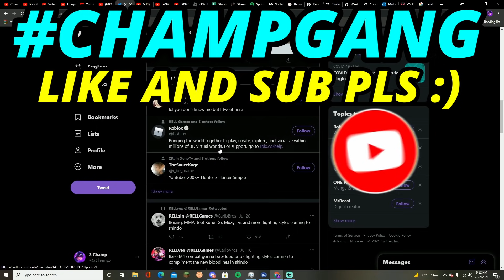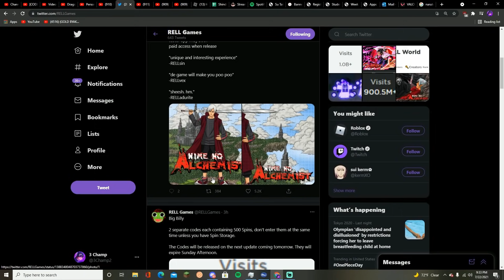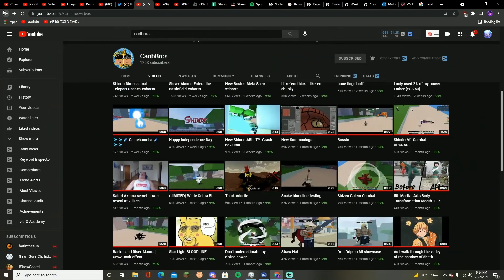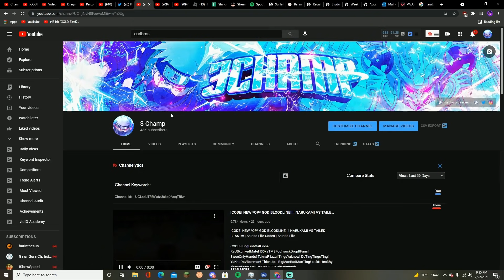[NEW UPDATE] 1000 SPIN UPDATE RELASE!! + NEW FIGHTING STYLES GAMEPLAY!! | Shindo Life Codes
CODES EngLishGalFiona!
ReUSkunkedMate! l00kaTM3Foo! sockDropItFans! SweeOnlyHands! TaknaP1zza! TingsYaknow! DeTingTingsTing! YaKnoDeVibezman! ThickUpz! BigManBadManTing! sickNHealthy!
shotyofaceFam! DeTINGZZZ! BigBattyBoi!

CHAMPGANG​​​​​​​​​​ IN THE COMMENTS!